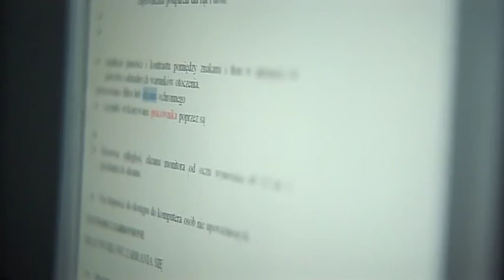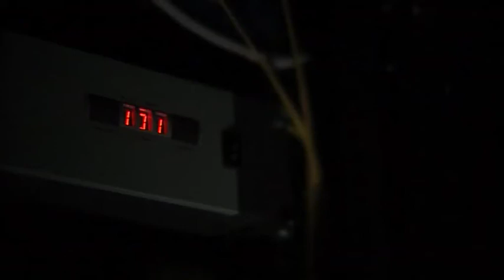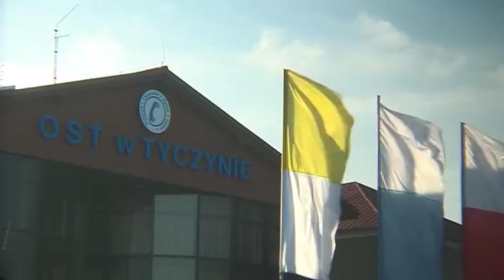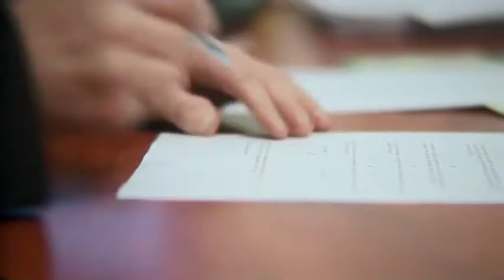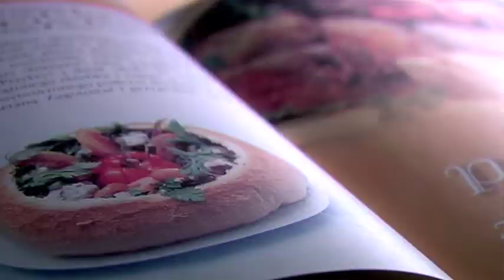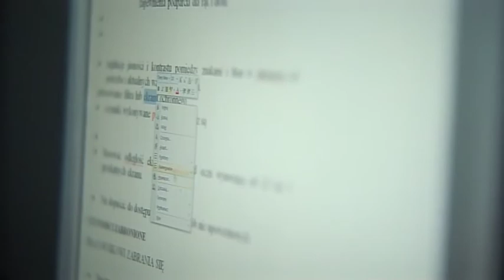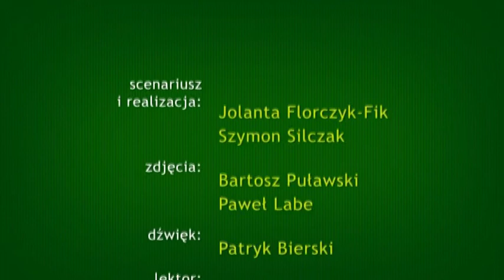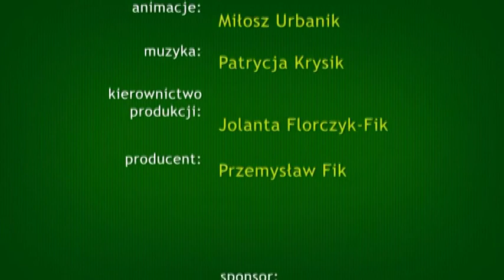Dolina Strugu - Sami Sobie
W 1990 roku nowatorską inicjatywą był pomysł utworzenia swoistej wspólnoty działań na rzecz lokalnego rozwoju, bez oczekiwania na pomysły i stałe wsparcie z zewnątrz. Świadomości, jak wiele trzeba zmienić, towarzyszyło przeświadczenie, że równie wiele warto zachować i chronić: silną wiarę, tradycje lokalne i rodzinne, a także zalety tradycyjnego rolnictwa i piękno krajobrazu.

„Niektórym trudno będzie uwierzyć, że miejsce takie jak Dolina Strugu powstało w Polsce. W okolicach Rzeszowa, na obszarze zamieszkanym przez ok. 40 tys. osób, udało się wprowadzić pomysły genialne w swojej prostocie. Zrealizowano wiele inicjatyw, które „jak powszechnie wiadomo" nie mają prawa się udać. Już na początku lat 90. złamano tu telefoniczny monopol telekomunikacji państwowej. Zbudowano lokalną centralę telefoniczną - rozmowy miejscowe są za darmo!
Bezrobotnym, często pijącym, zaproponowano pracę - zamiast pogardy, że nie potrafią odnaleźć się w nowych czasach i stanowią balast dla lokalnej społeczności.
Zamiast anonimowych zakupów w wielkich sklepach, sprowadzających z daleka towary kiepskiej jakości, tutaj na dużą skalę rozwinął się system sprzedaży bezpośredniej, oparty na dobrych, lokalnych produktach i na osobistej więzi z klientem. Młodym mieszkańcom tego rejonu nie radzi się, żeby uciekali, gdy tylko będą mieli okazję. Zamiast tego wychowuje się ich na lokalnych liderów i umacnia dumę ze swego regionu.

W Dolinie utarto nosa liberalnym doktrynerom. Pokazano, że skutecznie nowe, rentowne miejsca pracy może zorganizować nie tylko Jaśnie Pan Inwestor, lecz także samorząd lokalny. Oczywiście wszystko to nie przyszło samo, nie działa też bez problemów. Tym bardziej warto bliżej przyjrzeć się Dolinie, której mieszkańcy mimo wszelkich trudności pozostają wierni idei:"Sami Sobie".